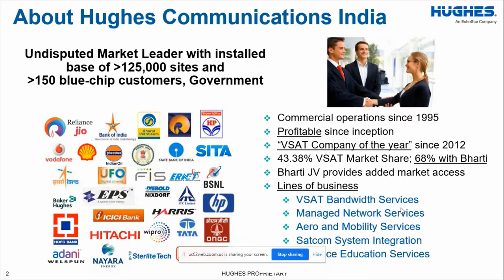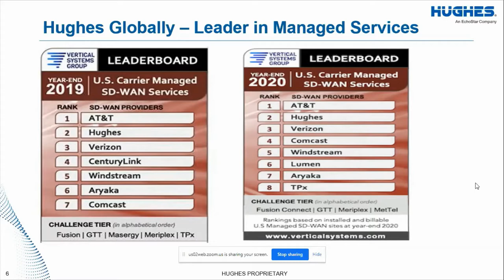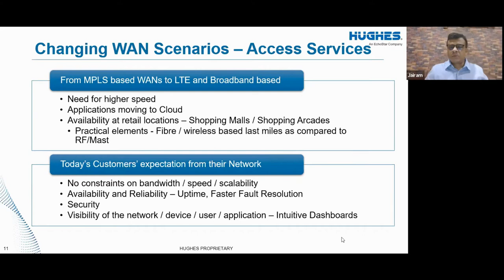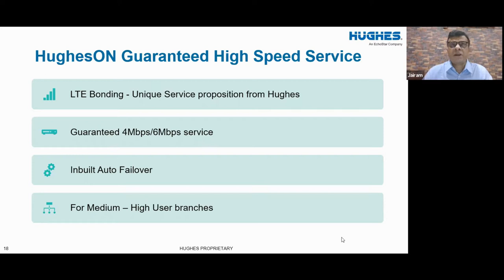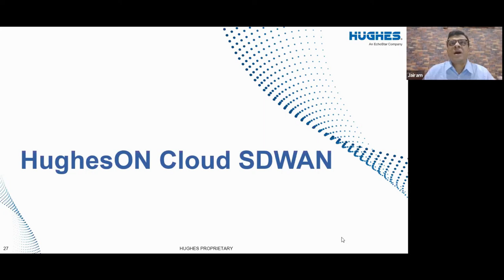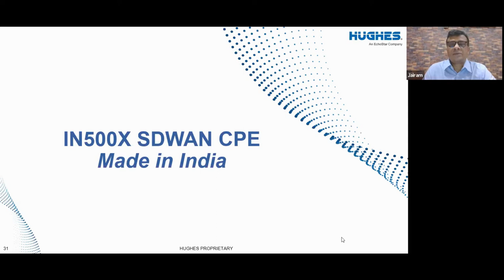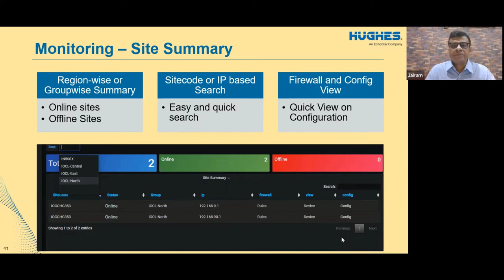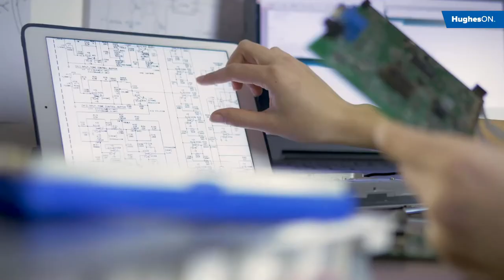Webinar on HughesON - from Unmanaged to Managed Networks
Speakers:
N Jairam, Sr Director & Marketing Head, HUGHES
Rajgopal Nayak, CTO, Metro Brands Ltd.
Sanjay Gupta, Director – Corporate Business, HUGHES
Shilpa Choudhury, Marketing Manager, HUGHES

Moderator: Dr. Hitesh Bhatt, Director - Marketing & Communication, RAI